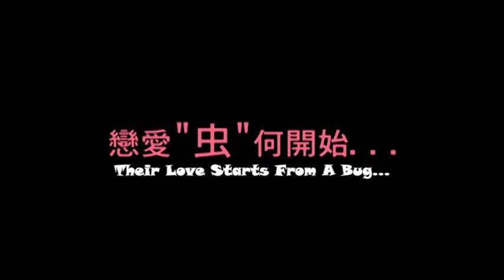Bug Me Not! | 虫不知 | Int'l Trailer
Bug Me Not! (2005) | Director: LO Chi Leung | Starring: Isabella LEONG, CHEN Po-lin, Kenny KWAN, Steven CHEUNG, Gillian CHUNG

SYNOPSIS | The group of young people at Psychic Park has supernatural powers. Moon can communicate with insects. Gao has “pushing” powers. Idol Sasha can fly. Auntie is perpetually youthful. The ladybug Cootchie is the close friend of Moon… Nevertheless, no amount of supernatural powers in the World can save the day, but only the most magical force in the World – love and courage inside each of us.

虫不知 (2005) | 導演：羅志良 | 領銜主演：梁洛施、陳柏霖、關智斌、張致恆、鍾欣桐

故事大綱 | 「激動樂園」內一班年青人，各人身懷超自然力量。懂得與昆蟲溝通的少女小月、精於「推你」的高原、青春常駐的姑姑、及小甲蟲葛吱。可是，一次絕世浩劫，所有超能力都不能扭轉殘局。我們從不知，世上最具魔力的能量，原來是每個人潛藏的愛和勇氣。